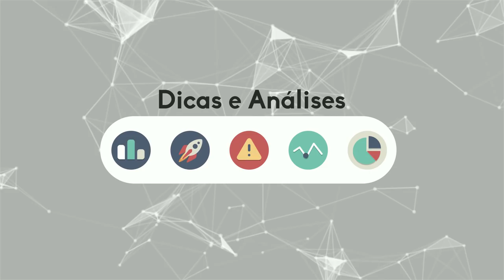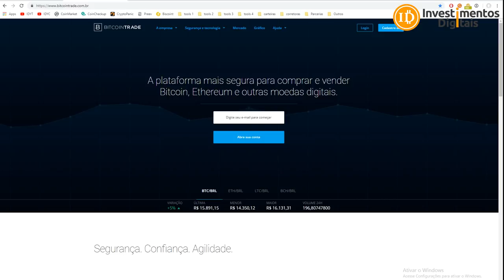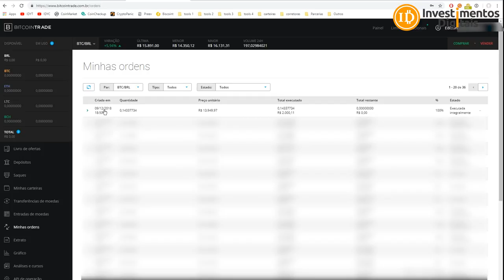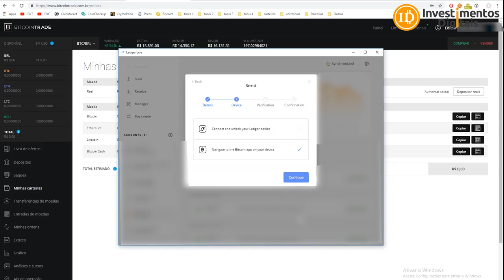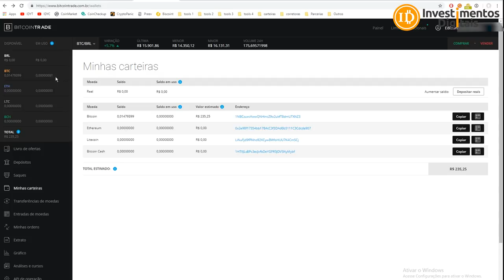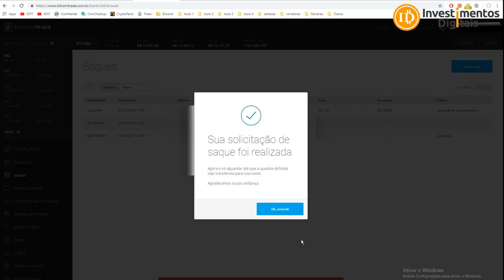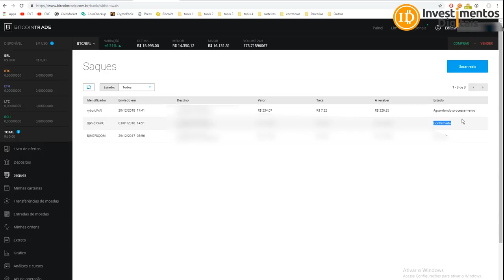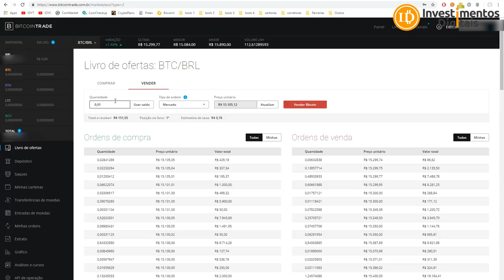💱 Tutorial: Como Vender Bitcoin e Transferir Reais Pela BitcoinTrade para Conta Bancária!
Tutorial passo a passo de como vender bitcoin através de uma exchange, no caso a BitcoinTrade e transferir para sua conta bancária em reais.
​Compre Bitcoin / Ethereum / Litecoin / Bitcoin Cash na BitcoinTrade
Sua Conta em Dólar na Nuvem
INVDIGITAIS2019
Smart Cash - A Moeda Inteligente !
Grupo FREE Investimentos Digitais
CAMPANHA APOIO AO CANAL (ACESSO AO GRUPO PREMIUM)
Para Ajudar com NANO:
xrb_1zy6tte6yd4et5jsw5xjdxiapn4pqoti1nrm175k6te9b1eobt6fyb3f3qy4
Para ajudar o canal diretamente, endereço bitcoin:
16UPm99VYNS5hfQyecPDZFBAzL6GMmauv5
Para ajudar com Litecoin:
Li9eEi8eLgFg6Ub1jGyp6Mw72uBun5HniT